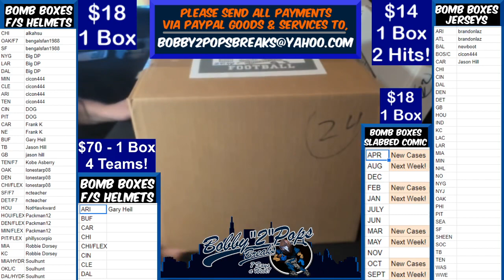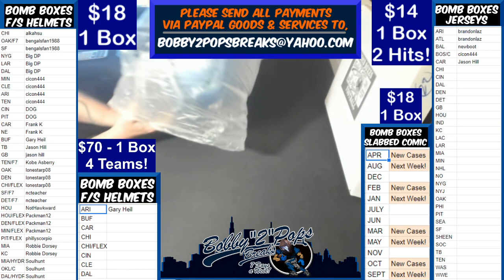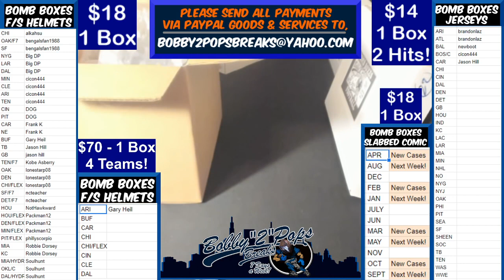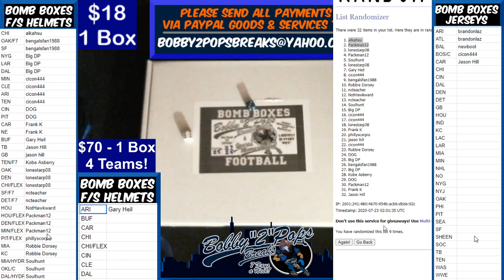7 22 20 Bomb Boxes FS Football Helmets 1 Box Break D Sanders Hydro Vengeance